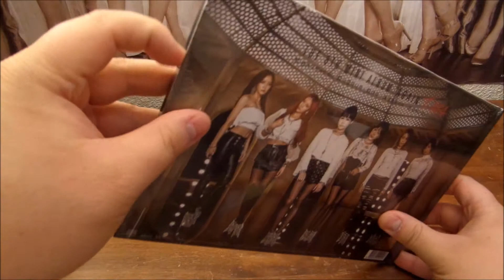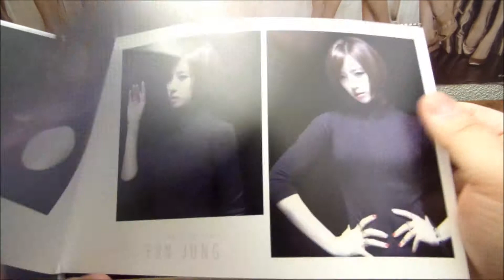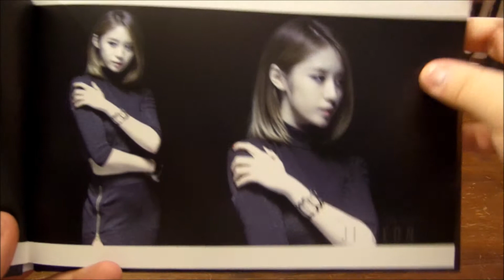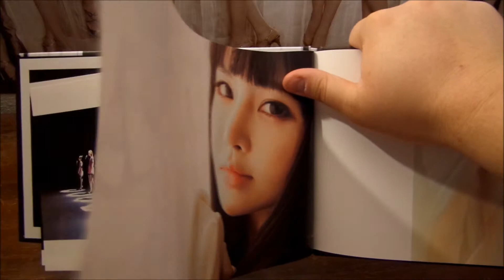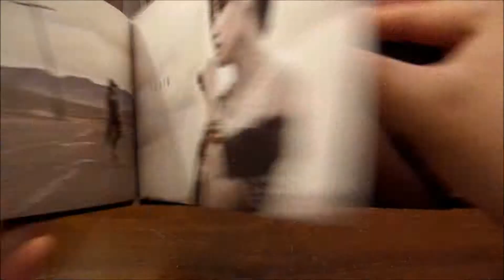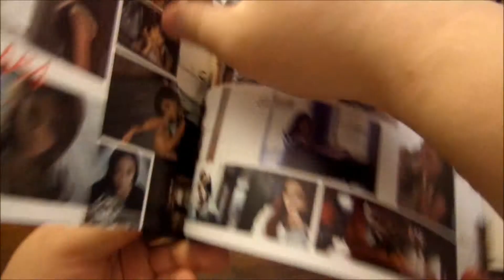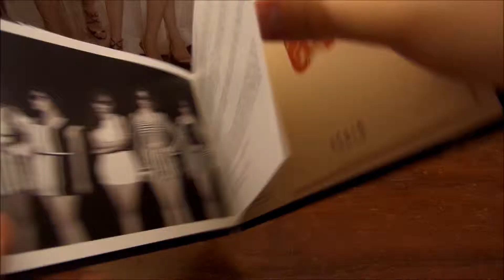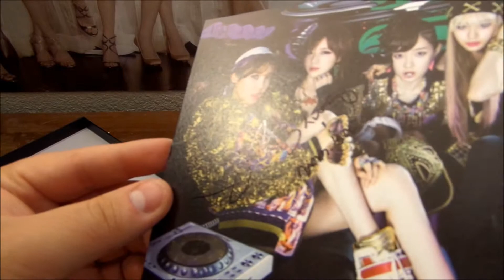T ara Again Album Unboxing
T-ara's 8th Vol. Unboxing